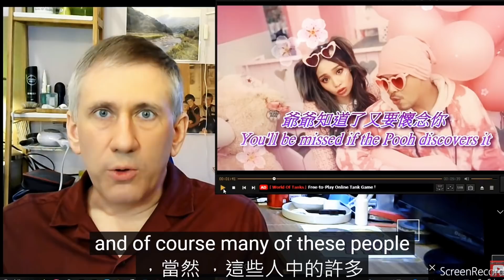火力全開! 美國人聽到黃明志【玻璃心】竟然驚呆了! 全面中英對照分析驚人秘密! 【直播第2集】An American got shocked by Namewee's song Fragile!